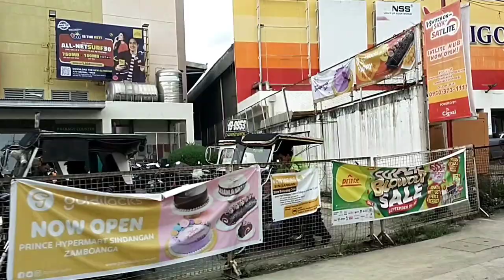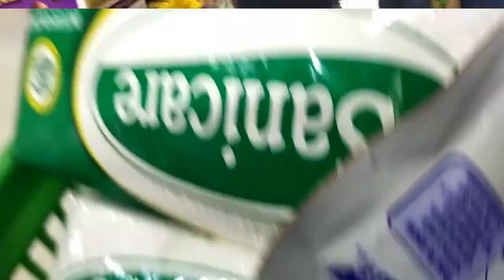NAG GROCERY SA PRINCE HYPERMART SINDANGAN SA PROBENSYA NAMIN/Riner Billones Vlog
PRINCE HYPERMART SINDANGAN

Musician: @iksonmusic